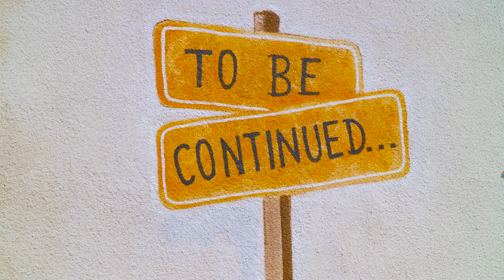MIDDLE CLASS FAMILY AUR चुड़ैल || EPISODE-2 || NISHANT CHATURVEDI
MIDDLE CLASS FAMILY AUR चुड़ैल PART 2

KYA HOGA IS BAR ? KYA IS BAR BHI CHUDAIL AAEGI ?
OR AEGI TO KYA KAREGI ?
END TAK DEKHNA

Cast-
Nishant Chaturvedi
Shweta Mahara
Satish Sharma
Sumanlata Sharma
Arti

Shoot by -
Manish modi & harish pal